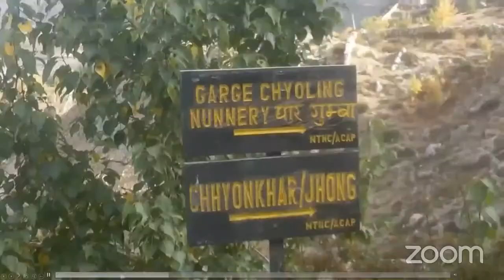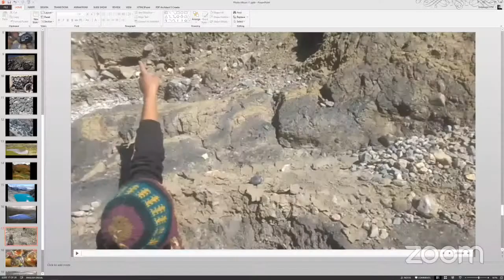Bharata Dharshana- Day 10 by Sheshagiri Aacharya